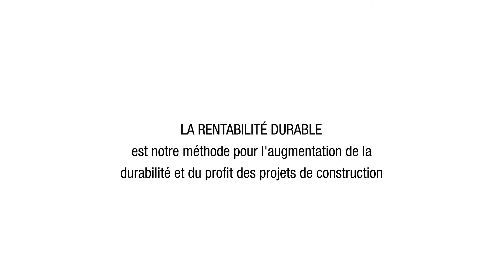Geoplast: H-FARM est l'une des plates-formes d'innovation les plus importantes en Europe